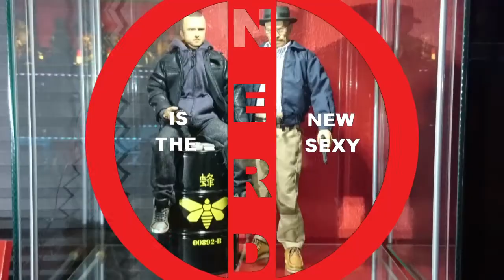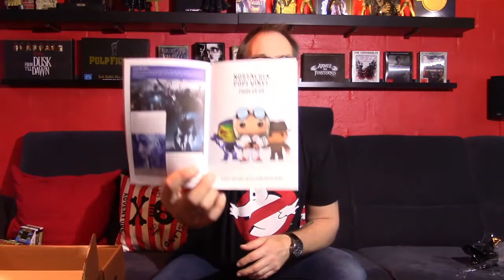Unboxing "Nostalgie" zBox von Zavvi März 2018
Hier zeige ich euch, was in der März zbox von Zavvi ist.